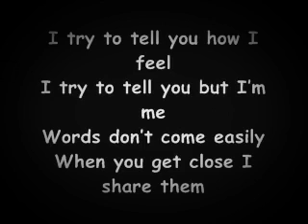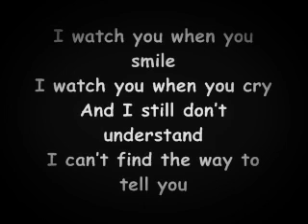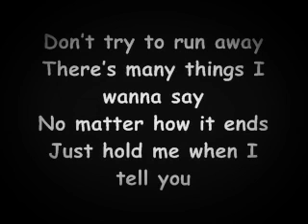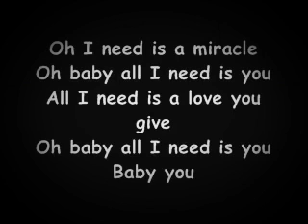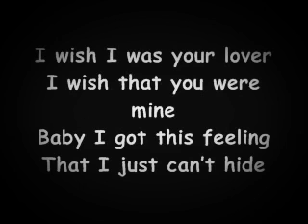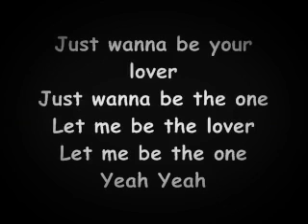I Wish I Was Your Lover-Enrique Iglesias-Lyrics Video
"Wish I Was Your Lover" Lyrics Video

You know I got this feeling that I just can't hide

I tried to tell you how I feel
I tried to tell you but I'm weak
Words don't come easily
When you get close I shiver
I watch you when you smile
I watch you when you cry
And I still don't understand
I can't find a way to tell you

I wish I was your lover
I wish that you were mine
Baby I've got this feeling
That I just can't hide

Don't try to run away
There's many things I wanna say
No matter how it ends
Just hold me when I tell you

Baby I got this feeling
[2x]

All I need is a miracle
Oh baby all I need is you
All I need is the love you give
Baby you

That I just can't hide [3x]

Just wanna be your lover
Just wanna be the one
Let me be your lover
Let me be the one
Yeah